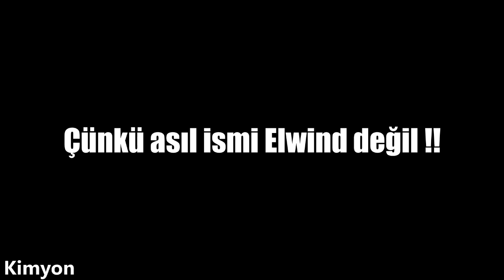Gizli güçler ortaya çıkıyor !! Part 2 ! Eggwind